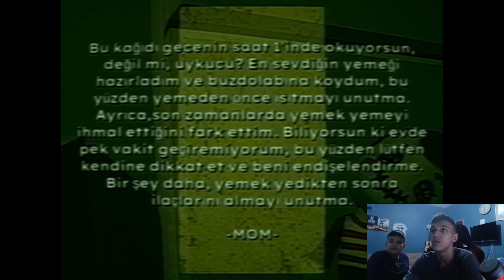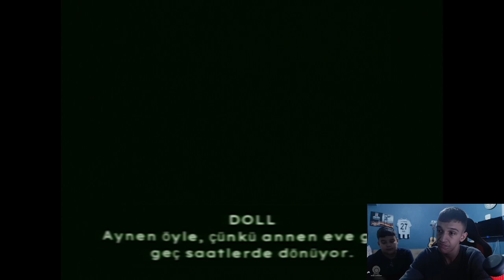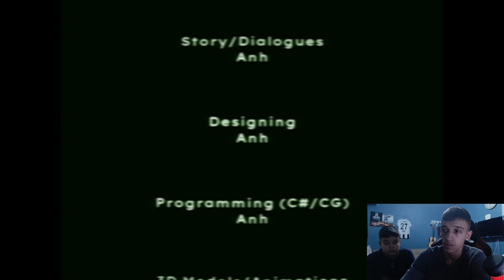KÖTÜ BİR AİLE'DE YAŞAMAK ZORUNDA KALMAK (bad parenting)